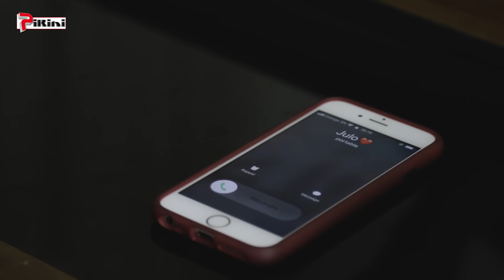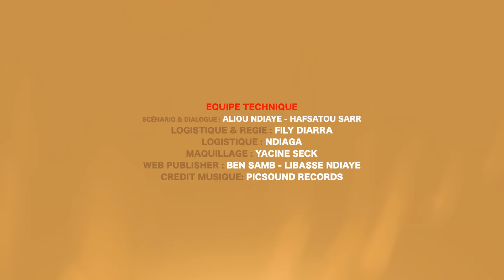Grand Amour - Épisode 24 - Saison 01 [Partie 1]